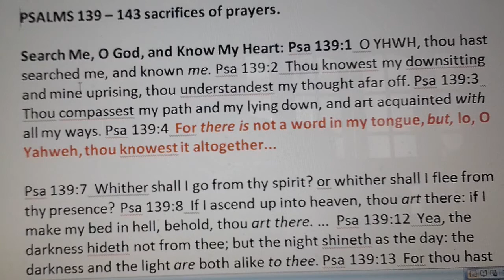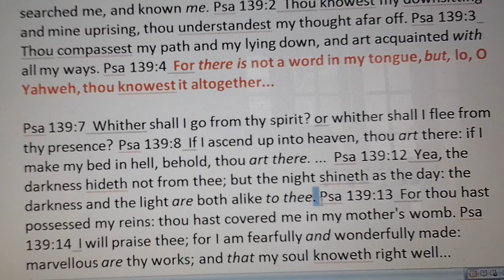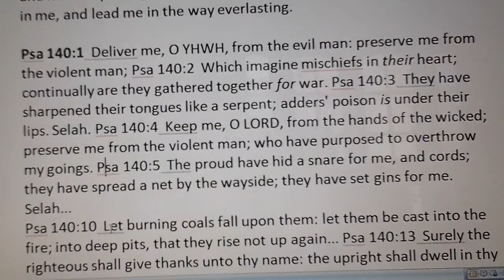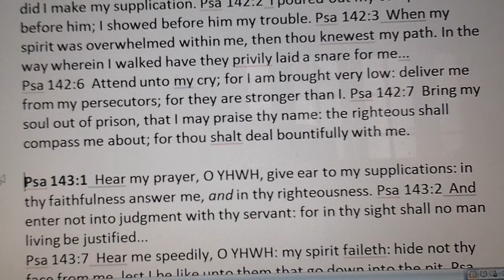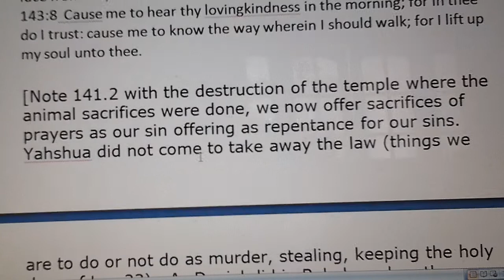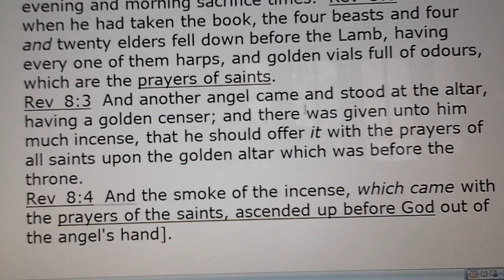Psalm 139 - 143